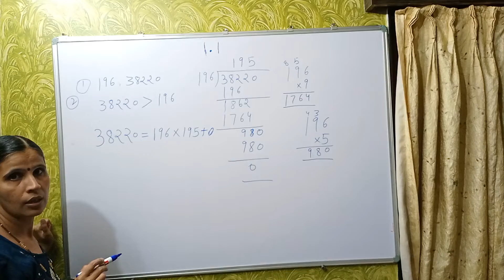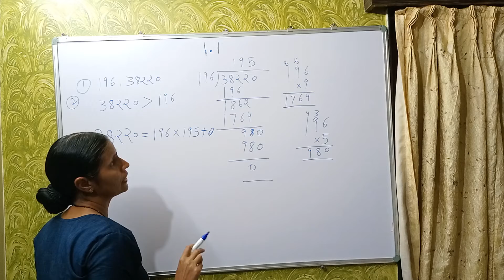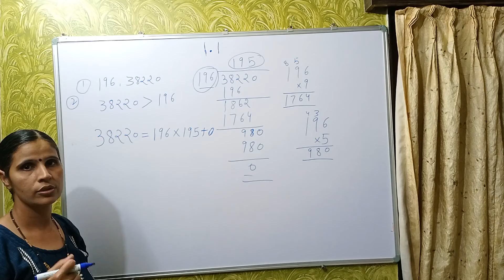Math Class 10 1.1 Q 1 Part 2